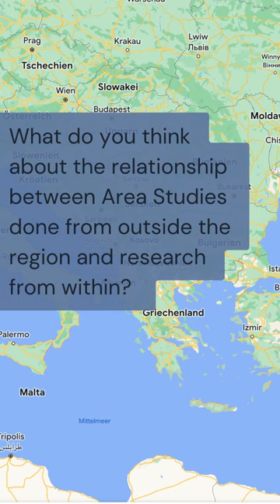Christian Voss on interdisciplinarity: seeffield forum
Why should one deal with Southeastern European Studies and with Area Studies in general in a globalised world? According to Christian Voss, a linguist from our partner university HU Berlin, interdisciplinarity, which is deeply ingrained in the field, remains the strongest argument for its continued relevance.
The SEE Studies Forum took place from 28 to 30 April 2023 in Regensburg with the aim of connecting leading centres of research and teaching in and about the region to reflect on challenges and opportunities in our field. Where do we stand, how shall we move forward, and how can we collaborate? We talked to some of the scholars from various institutions and countries about how they see current developments in and the future of Southeast European Studies.